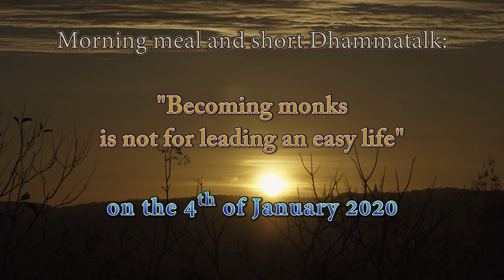Morning meal "Becoming monks is not for leading an easy life" by Ajahn Martin (04/01/19)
title(s): "We are not aware of anything at all! // Becoming monks is not for leading an easy life // Do we really want to go the path that leads to destruction?"
Start (0:44) – Dana (0:49) – Talk in Thai(1:06) – blessing (1:41) – Talk in English (3:31) – End (8:18)
Morning meal and short Talk in English/Thai:"Becoming monks is not for leading an easy life"
by Ajahn Martin Piyadhammo on the 4th of January 2020 in the Forest monastery of Phu Khongtong - Thailand ( 1440p)